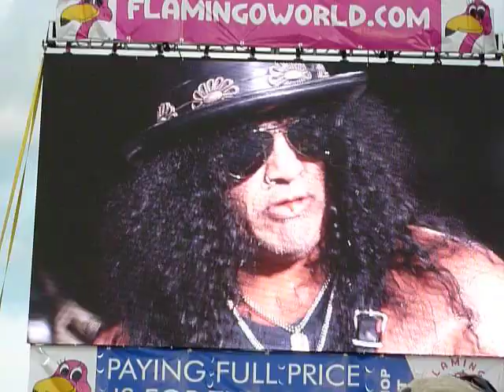Slash "Mr Brownstone" Rock Fest 2013, Cadott, WI, live concert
Check out our additional coverage on this youtube channel and on our facebook